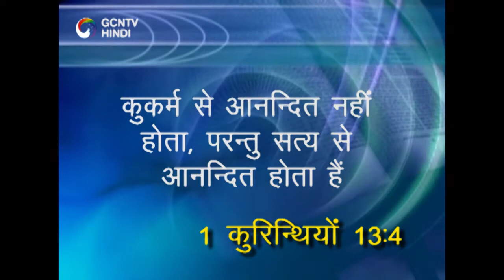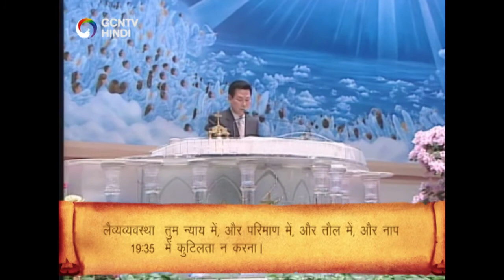16.)आत्मिक प्रेम ।। Spiritual Love ।। Aatmik Prem।। (1 कुरिन्थियों 13:1-13)।। Love chapter in bible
Rev. Dr. Jaerock Lee ।। रेंव्ह डा जेराक ली ।।

इस संदेश के द्वारा आप जानेंगे कि:-

1 कुरिन्थियों 13:6 - प्रेम कुकर्म से आनन्दित नहीं होता, परन्तु सत्य से आनन्दित होता है।।

- आपने प्रभु को स्वीकार किया है और परमेश्वर की संतान के रूप में फिर से जन्म लिया है, और अब आप अपनी खुशी के लिए क्या चाहते हैं?

- यदि आप में सच्चा विश्वास है, तो आप आत्मिक प्रेम की इच्छा किसी और चीज से बढकर करेंगे।

- जिस हद तक हम आत्मिक प्रेम को अपने हृदय में जोतते है, हम किसी बुराई के बारे में नहीं सोचते। हम नहीं चाहते कि कुछ दूसरों के साथ गलत हो, या दूसरों की निंदा या न्याय करें।

- जिन्होंने पूरी तरह से आत्मिक प्रेम को जोत लिया है, उनके पास ऐसा कोई विचार नही होगा जो परमेश्वर की इच्छा के अनुसार सही ना हो।।

- कुकर्म से आनंदित होना क्या है? हम कैसे कुकर्म से आनंदित होते है?

- परमेश्वर धर्मी है; उसमें  कोई अधर्म नहीं है। हम लोगों की आँखों को ढँक सकते हैं, लेकिन हम परमेश्वर को धोखा नहीं दे सकते। इसलिए, परमेश्वर के डर से, हमें ईमानदारी के साथ सही तरीके से चलना चाहिए।

- जो लोग परमेश्वर से प्रेम करते हैं और परमेश्वर से प्रेम पाते हैं वे कभी किसी को नुकसान नहीं पहुंचाएंगे या देश के कानून का उल्लंघन करते हुए अपना लाभ नहीं खोजेगे।

- यदि आपका हृदय आत्मिक प्रेम से भरा है तो आप अधार्मिकता में आंनदित नही होंगे बल्कि केवल सत्य में आंनदित होगे।

- सत्य में आंनदित होना क्या है?